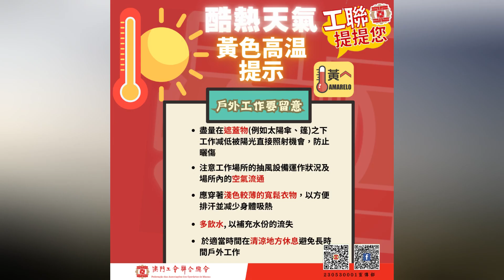【工聯提提您】酷熱天氣，要多飲水，預計最高氣温高達35度